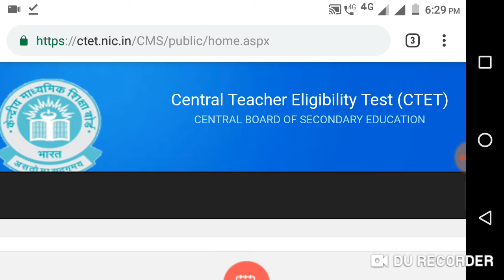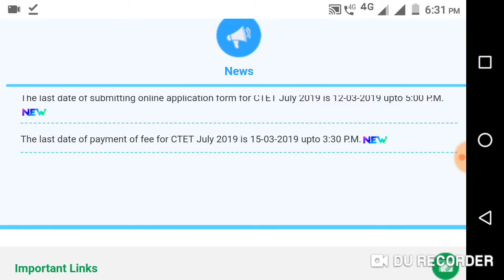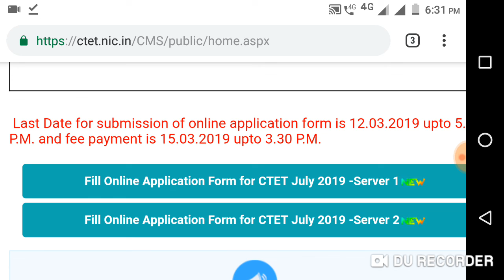CTET (केंद्रीय शिक्षक पात्रता परीक्षा आवेदन की तिथि बढ़ाई गई)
दोस्तों इस वीडियो में आप देखेंगे सीटीईटी केंद्रीय शिक्षक पात्रता भर्ती आवेदन की तिथि बढ़ाई गई
इससे संबंधित पूरी जानकारी